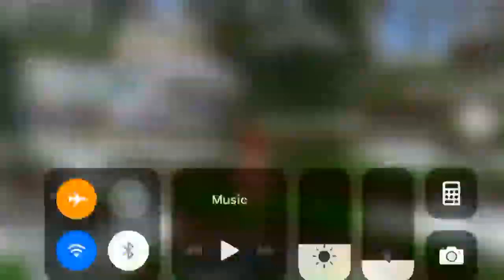Planet of Cubes Survival Craft - iPhone Gameplay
Planet of Cubes Survival Craft on iPhone Gameplay